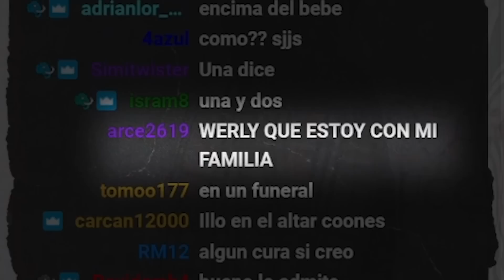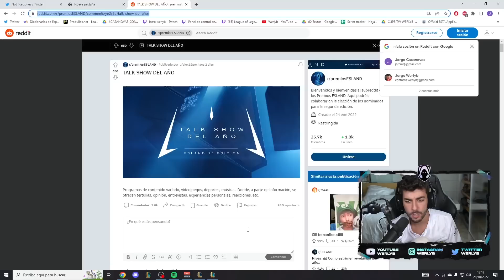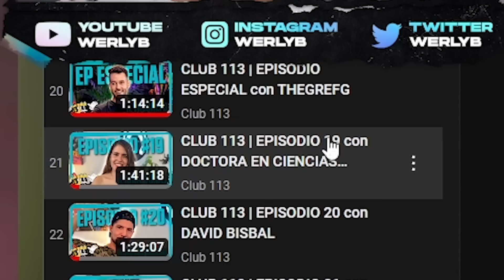Cuando SACO AL MAIN pasan estas cosas... | Werlyb